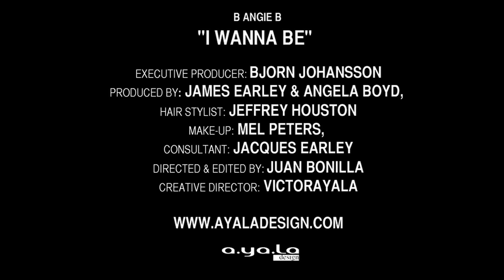B ANGIE B - I WANNA BE